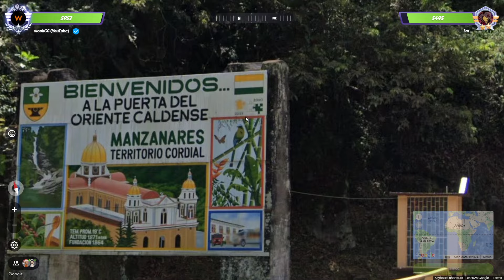GEOGUESSR 5K MERCHANT